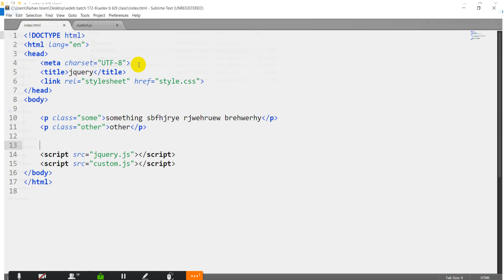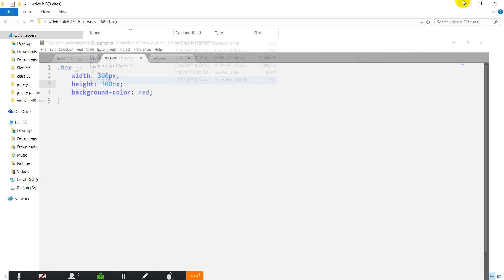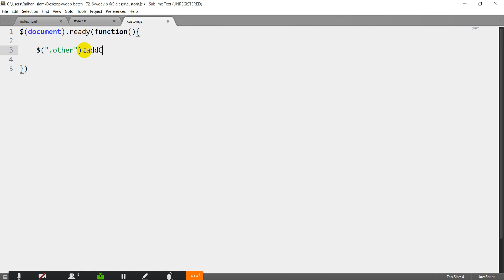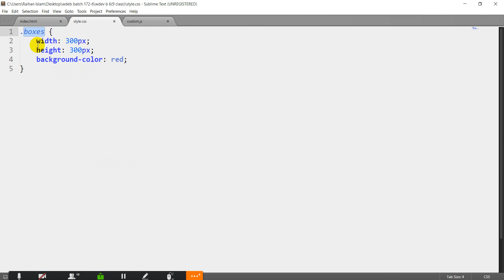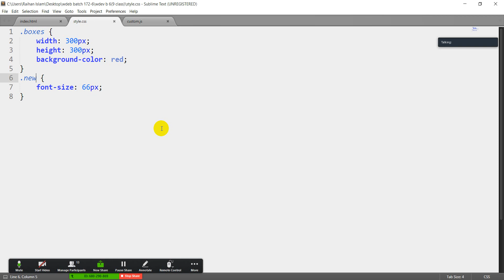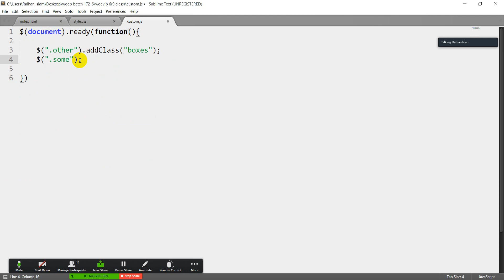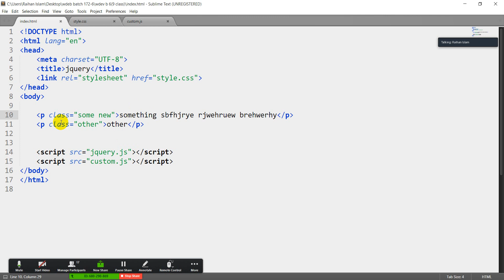jquery (part 13)